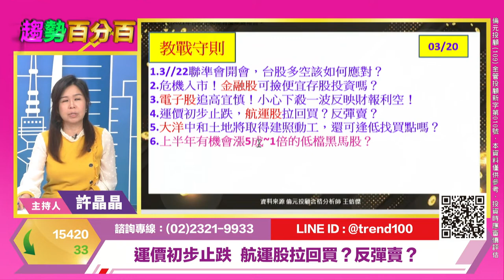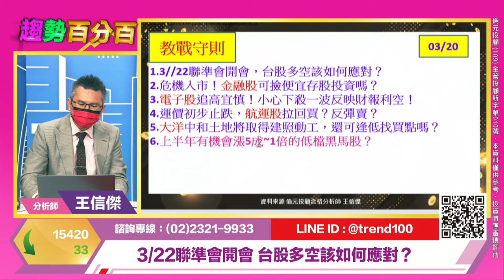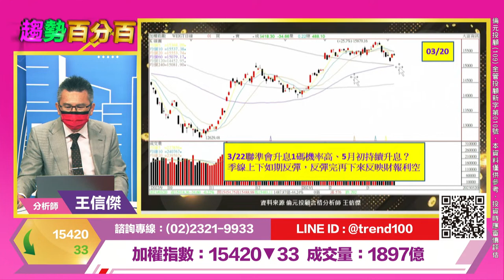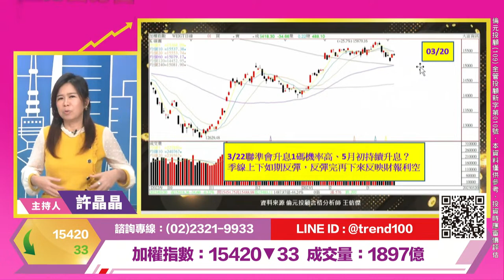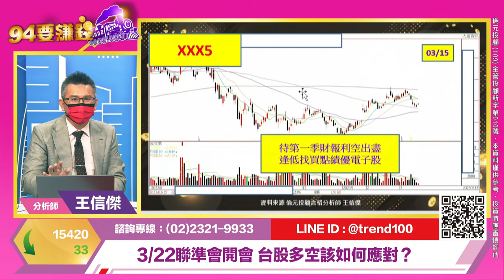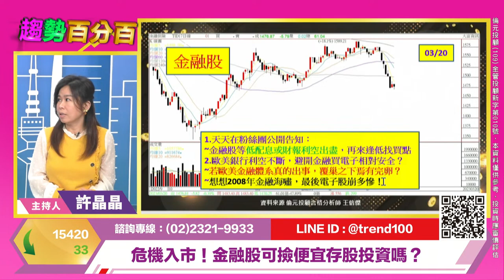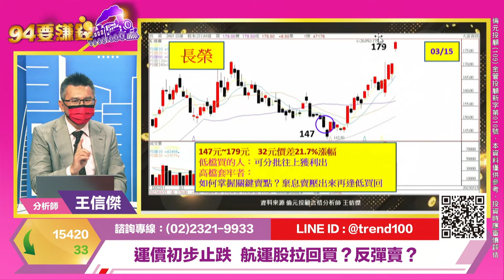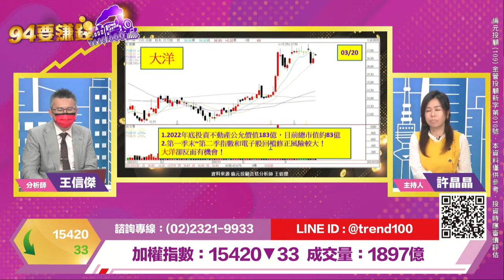【94要賺錢／趨勢百分百】-20230320-王信傑